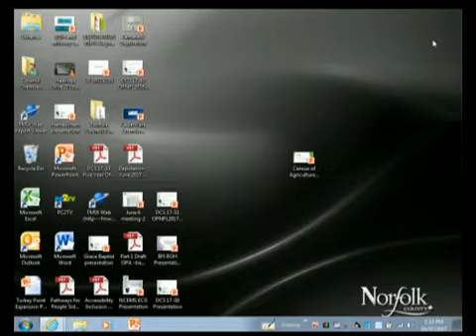Committee in Council (CIC) - 2017-07-04 - Part 1 of 8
Committee in Council (CIC)
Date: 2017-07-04